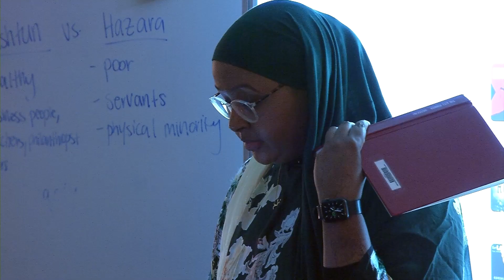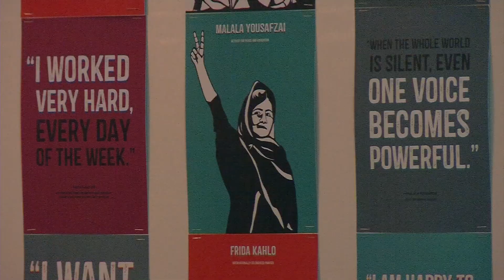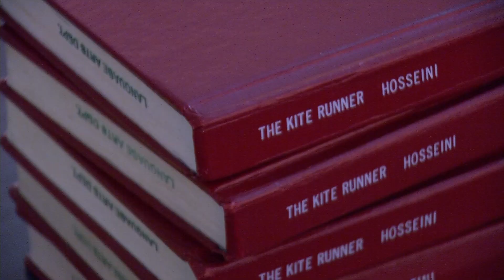Hopkins English Teacher Is Finalist for Minnesota Teacher of the Year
Hopkins English teacher Fatuma Ali is one of 11 finalists for the Minnesota Teacher of the Year Award. She has connected with students by creating a curriculum that reflects their interests. “I’m still kind of a little bit in shock, like not fully cognizant of it,” she said. “But also, it’s been such a difficult last couple of years in the teaching field, so having this as kind of a bright spot has been incredible.”